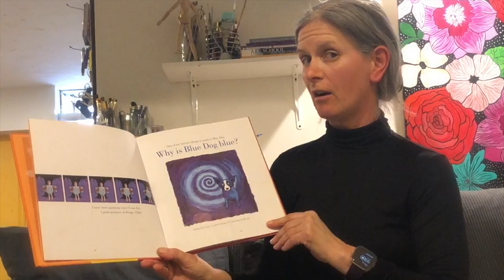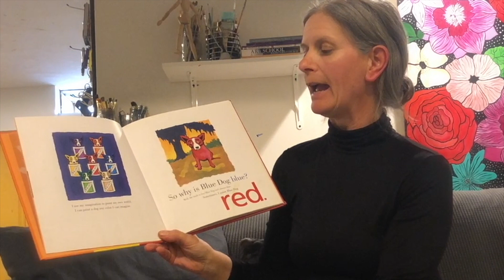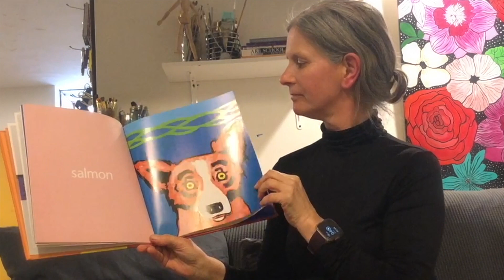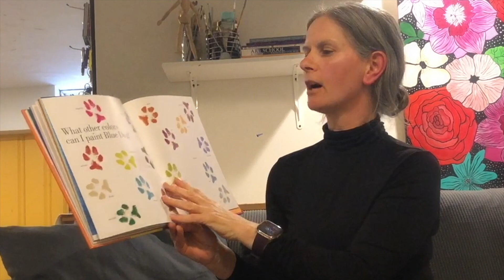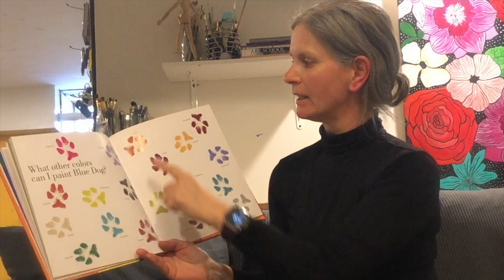Why Is Blue Dog Blue - Art Read Aloud With Mrs. Stewart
We may be stuck at home, but that doesn't mean we can't have fun reading some of our favorite books about art together!